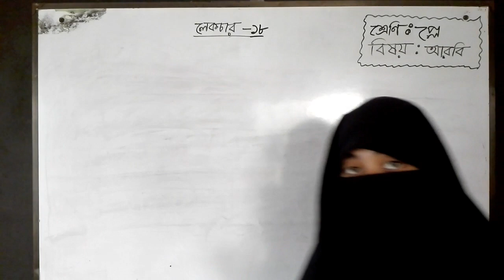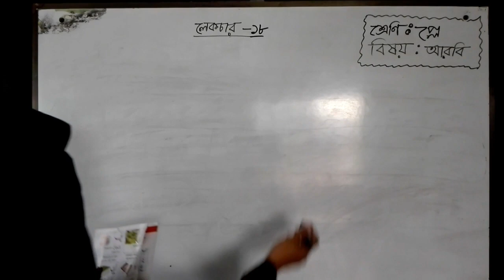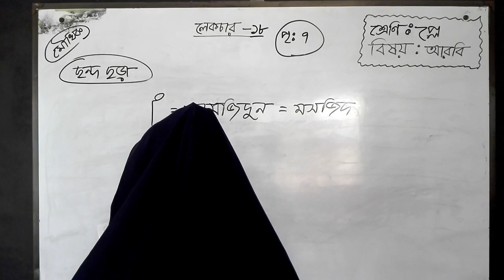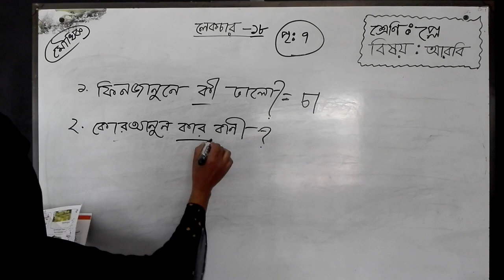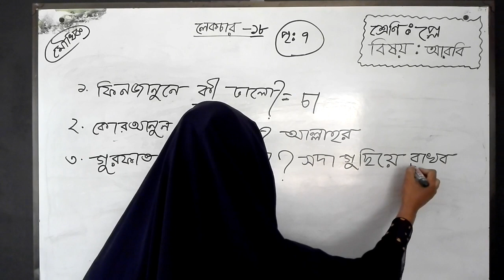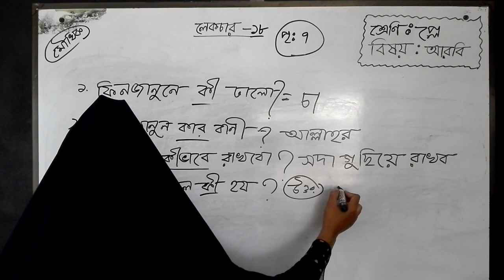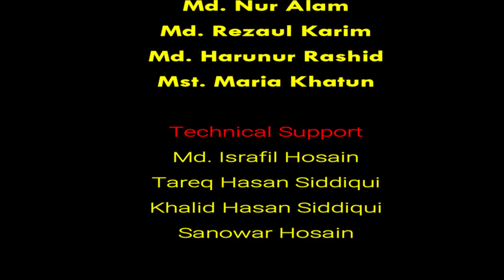Bogura City Ideal Madrasah। Online Class। Class- Play। Subject- Arabic-18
তারিখ- ২৪/০৪/২০২১
ক্লাস: প্লে
বিষয়: আরবি
বিষয় শিক্ষক- মোছা: মারিয়া খাতুন